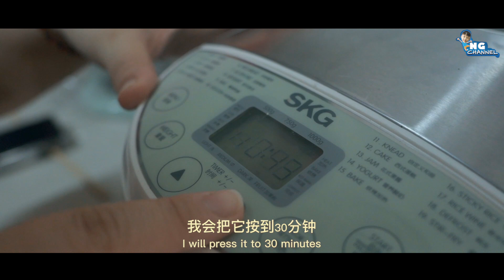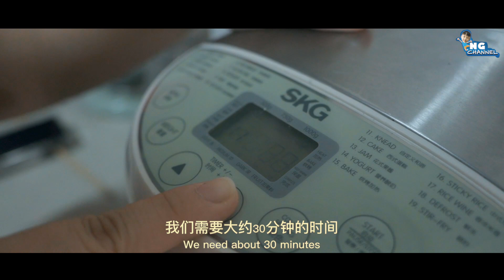【Eng Sub】牛奶吐司面包｜柔软蓬松零失败｜Milk Loaf White Bread Recipe｜Super Soft and Fluff｜阿嬷的秘方 Ah Ma Recipe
今天要和大家分享一款0失败的面包食品（牛奶吐司面包），使用SKG面包机来和面，超简单的～轻轻松松就可以做出柔软蓬松的面包哟！

《牛油面包吐司食谱》
湿性材料 （冷藏取出）
Wet material (take out from cold storage)淡奶油 三十五克
Whipped cream 35 grams
牛奶 八十五克
Milk 85 grams
鸡蛋 一粒
Egg x 1
炼乳 三十克
30 grams of Condensed Milk

干性材料
Dry material
细砂糖 三十克
30 grams of Caster Sugar
高筋面粉 两百七十克
High-gluten flour 270 gram
黄油/牛油 二十克 （冷藏）选用Planta
20 grams of Butter
盐 三克
Salt 3 grams
酵母 三克
Yeast 3 grams
奶粉 二十五克
25 grams of milk powder

Steps
1.先下湿性材料，再下干性材料
2.面包机选择 Knead和面功能
3.过程大约30分钟，15分钟的时候下冷藏黄油
4.完成30分钟后，取出，分成3等分，搓团
5.休面10分钟
6.开始擀长第一次30cm，卷起
7.第2次40cm，卷起，入面包模
8.加入一杯热水，一起发酵，表面喷水
9.发至8分满，取出，预热烤箱10分钟180度
（烤箱温度应人而意，有些210度）
10.面团烤30分钟，面包温度达93度就取出待凉

Backgroud Music By 猴子音悦

拍摄器材
Sony’s A7M3
Tamron 20mm f/2.8 Di III OSD M 1:2 Lens for Sony E mount
Planar T* FE 50mm F1.4 ZA | SEL50F14Z
Editing Software -
Final Cut Pro X
Create Studio
剪映专业版

阿嬷的网店正式上架哟～想购买阿嬷制作的月饼可以点击以下链接哦